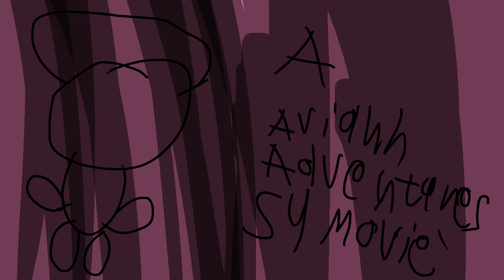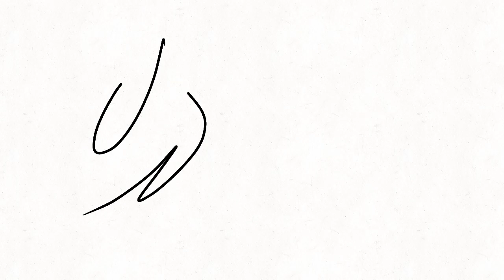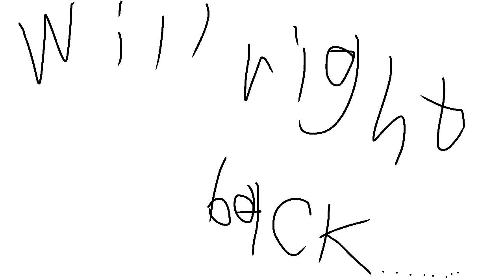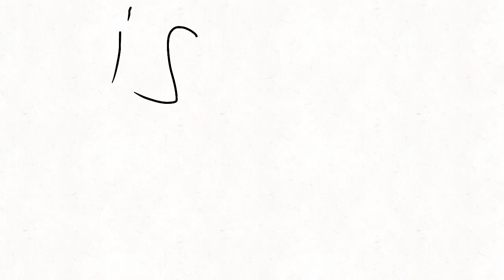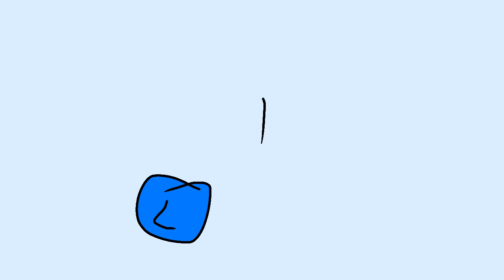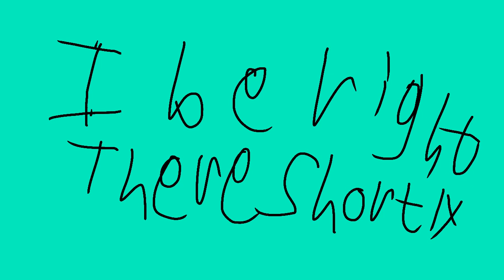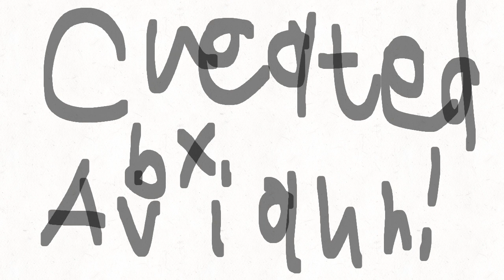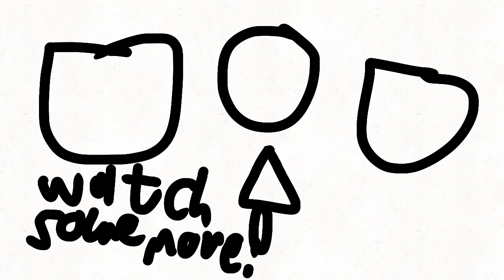Aviann Adventures S4 Movie (2021 movie)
Warning to this Movie: DO NOT BLOCK HIS MOVIE YOUTUBE VIDEO!
IF YOU DO YOU WILL DIE! Sorry to hear the Mad Voices and Enjoy! :)

Season 4 Episodes:

0:00 Theme Song Intro
0:35 Aviann’s Phone Gameplay!
1:37 A Bunny Problem
2:52 Circlebox Robot a Song!
5:02 Flying Hold Ride to Do.
7:01 The Tree Builder
8:28 The Chicken World Orld Aviann!
10:13 Aviann’s Racing Time
12:03 The Hurting Germ Bump Ever,
13:45 Pirate Aviannery Adventure!
15:52 Aviann’s Theme Song
16:52 The Clone Aviann?!
18:22 The Airplane Ride and Off!
20:15 Mining time for Aviann!
21:51 The Cat Ninja Someone…,
24:05 The Fairground
27:01 Aviann’s Spying the Bad Guys,
29:28 Aviann’s Butterfly Catching!
31:19 The Devil Must be going Away
33:12 Is Basketballing Time!
35:52 Clock Jumpin
38:08 Aviann’s Tea Party
42:50 The Final World of Townsville
47:26 Ending with Aviann Lisath!
50:07 Ending Credits!

So That’s All the Episodes Aviann Made Enjoy Too! 😃